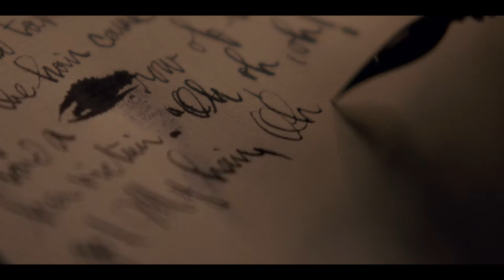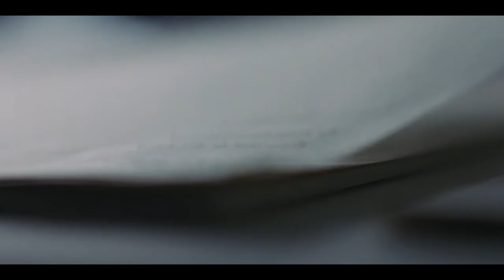CINEMATOGRAPHY REVIEW: What “Little Women”(2019) teaches us about cinematography?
This movie is the perfect example of how a carefully constructed sequence of images may add a lot to the story. In that video essay, I’m pointing out the key elements of visual storytelling: use of color pallets, choice of medium, composition.

Finally, here are some social media links to follow as well.